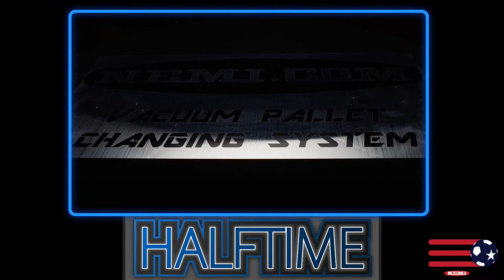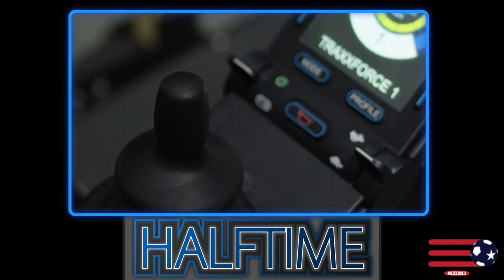2022 MK Battery USPSA Conference Cup Championship Series Court 1, Day 2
Live from the Plassman Athletic Center at Turnstone in Ft. Wayne, Indiana! For matches on the other courts: